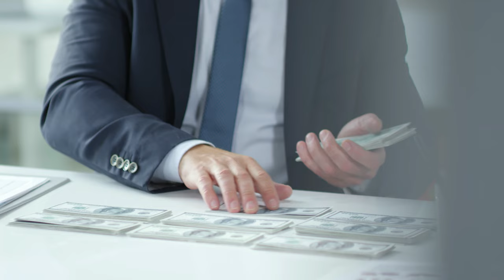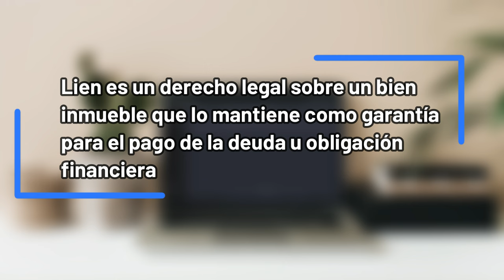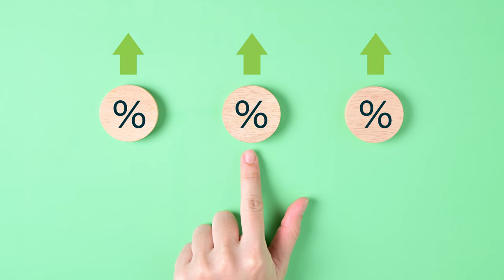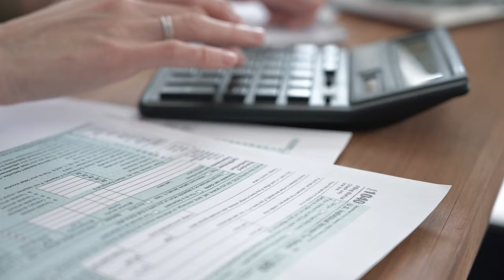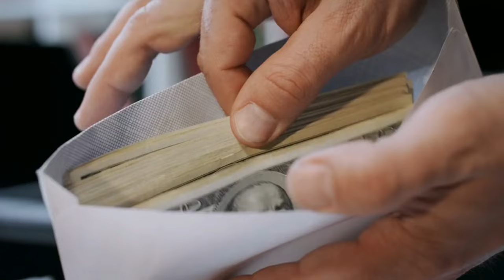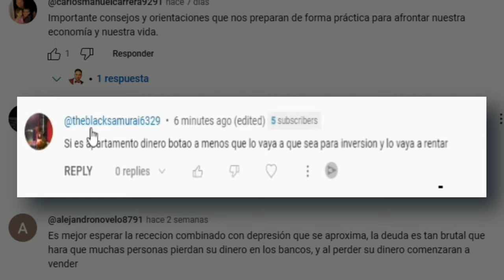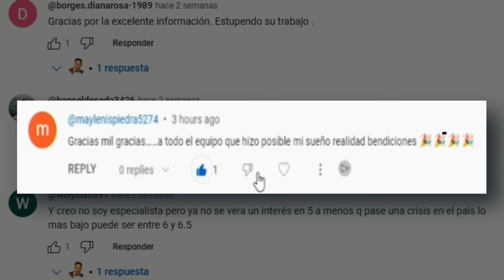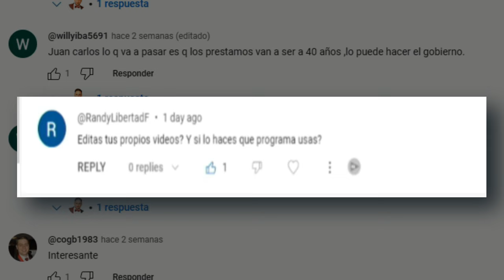Conviene o no poner Paneles Solares en el 2024. La verdad que no te dicen los vendedores.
¿Estás considerando instalar paneles solares en tu hogar en el 2024? Antes de tomar una decisión, es crucial conocer todos los aspectos importantes que pueden influir en tu elección. En este video, como experto en bienes raíces y basándome en la experiencia personal y la de mis clientes, revelo los factores fundamentales que debes considerar antes de embarcarte en esta inversión.

Desde los costos involucrados hasta el impacto en tu presupuesto y el medio ambiente, analizo detalladamente cada aspecto para que puedas tomar una decisión informada. Además, como bono adicional, comparto mi recomendación personal sobre una empresa de instalación de paneles solares que destaca por su excelente servicio y atención al cliente.

No te pierdas esta guía completa que te ayudará a entender si poner paneles solares es la opción adecuada para ti en el 2024.